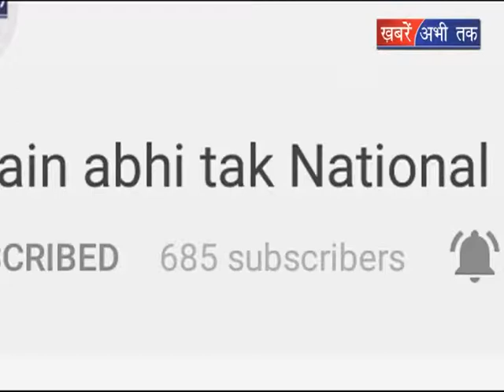हमीरपुर को मिली मेडिकल कॉलेज की सौगात || Khabrain Abhi Tak Live